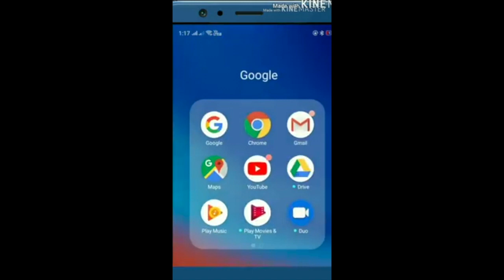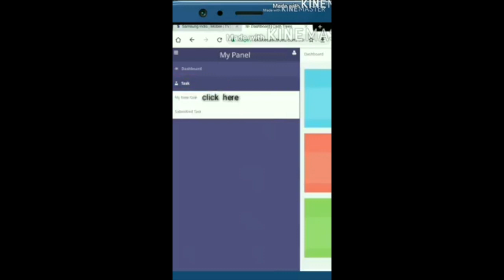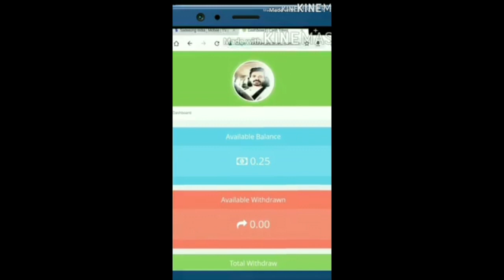Comedy കുറച്ച് പാൽപ്പായസം എടുക്കട്ടെ ?